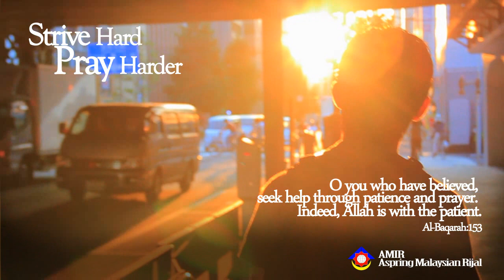Strive Hard Pray Harder(試験がんばれ！！)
O you who have believed, seek help through patience and prayer. Indeed, Allah is with the patient.[2:153]

Strive Hard Pray Harder!!
Shiken Gambare!!

AMIR
Aspiring Malaysian Rijal